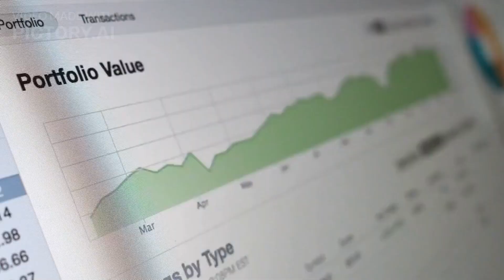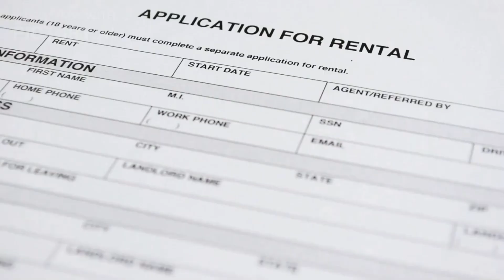Singapore Property Investment - Some Key Factors to Consider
Sourcing the right property for investment in Singapore can be a daunting task, but it doesn't have to be!

Here are 4 key factors to consider when it comes to choosing the right property with good capital growth potential:

𝐋𝐨𝐜𝐚𝐭𝐢𝐨𝐧: One of the most important factors to consider is location. Properties located in prime areas, such as those in the city or central business district, are highly sought after.

This is due to their convenience, well-connected transport network, and proximity to amenities. Hence, it is no surprise they tend to attract foreign investors, which adds to their investment appeal.

𝐔𝐑𝐀 𝐌𝐚𝐬𝐭𝐞𝐫 𝐏𝐥𝐚𝐧 𝐚𝐧𝐝 𝐭𝐡𝐞 𝐏𝐨𝐭𝐞𝐧𝐭𝐢𝐚𝐥 𝐟𝐨𝐫 𝐓𝐫𝐚𝐧𝐬𝐟𝐨𝐫𝐦𝐚𝐭𝐢𝐨𝐧: Another key factor to consider is the potential for redevelopment under the URA Master Plan. Look for properties that are expected to appreciate in value over time, such as those in areas undergoing redevelopment or those with unique features that make them desirable.

𝐑𝐞𝐧𝐭𝐚𝐥 𝐃𝐞𝐦𝐚𝐧𝐝: Rental demand is another important factor to consider. Properties located in areas with high rental demand, such as those located near popular schools and universities or in areas with a high concentration of expatriates, tend to command higher rental yields.

𝐆𝐨𝐯𝐞𝐫𝐧𝐦𝐞𝐧𝐭 𝐑𝐞𝐠𝐮𝐥𝐚𝐭𝐢𝐨𝐧𝐬: Last but not least, it is important to be aware of any government regulations that may affect your investment. For example, regulations on foreign ownership and financing may temper demand, leading to slower capital appreciation of your property.

By considering these important factors, you can make an informed decision and select a property that will provide a solid investment opportunity in Singapore.

91595532 (Lance Kuan)